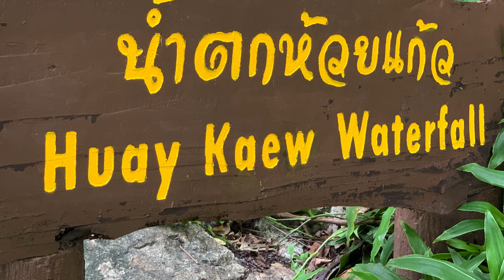Chiang Mai Wasserfall.... waterfall... Nordthailand leben Thailand urlaub Thailand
Einer der zahlreichen Wasserfälle um chiang Mai... wenige Fahrminuten entfernt... wunderschön... leben in Thailand. Basti & Bua love